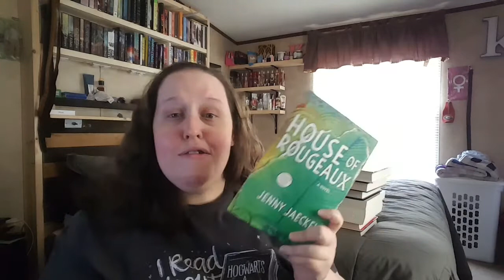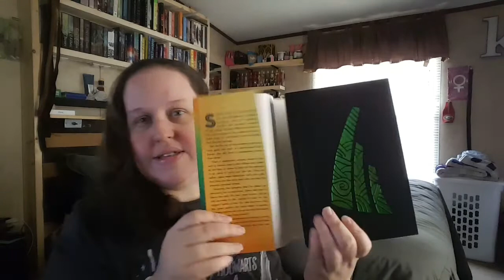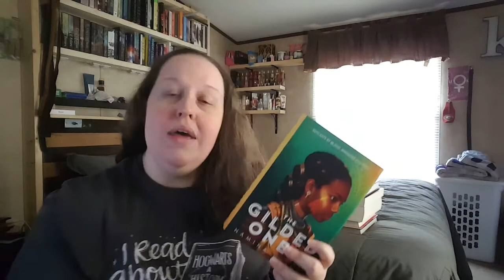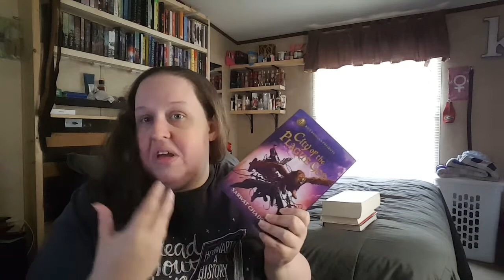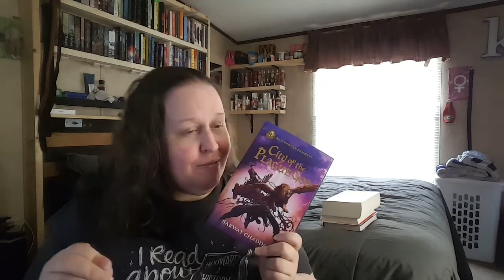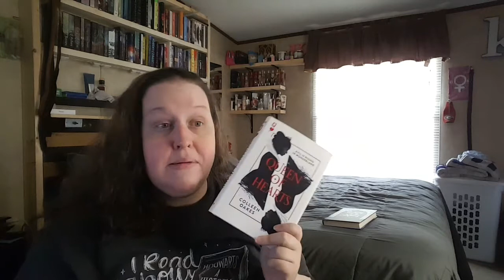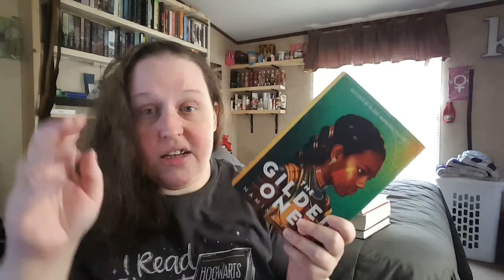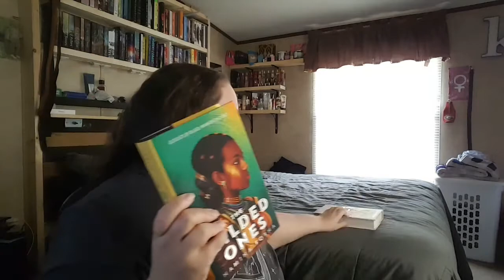MID YEAR BOOK FREAKOUT //2021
It's the middle of the year people!!!

QUESTIONS:
1. Best book you’ve read so far
2. Best sequel you've read so far
3. New release you haven't read yet, but want to.
4. Most anticipated release for the second half of the year
5. Biggest disappointment
6. Biggest surprise
7. Favorite new author.
8. Newest fictional crush.
9. Newest favorite character.
10. Book that made you cry
11. Book that made you happy
12. Most beautiful book you've bought so far this year (or received)
13. What books do you need to read by the end of the year?